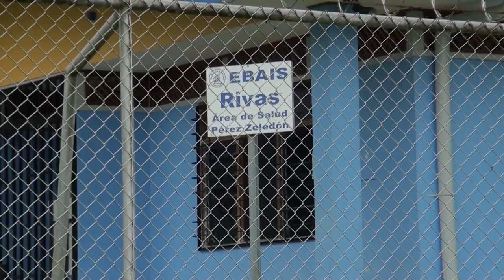Representantes comunales expusieron problemáticas que viven los EBAIS en Pérez Zeledón